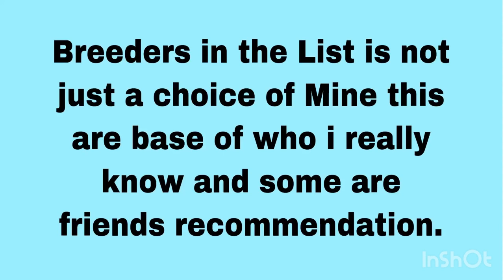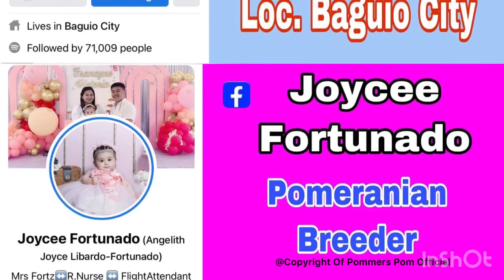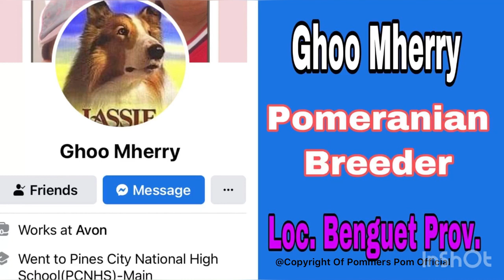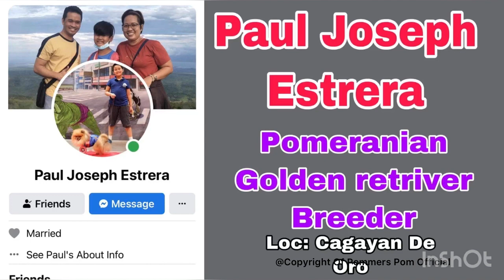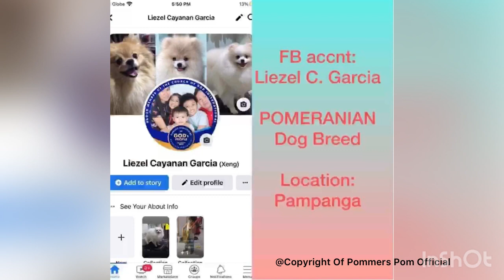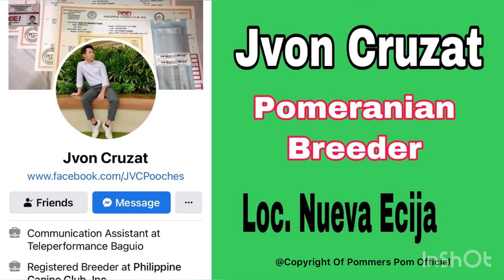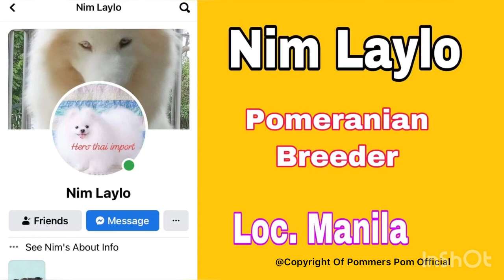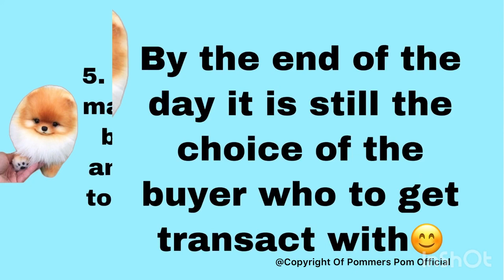LIST OF LEGIT AND TRUSTED POMERANIAN BREEDERS IN THE PHILIPPINES?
the public viewer:

The  video was created for the security of both breeders and buyers against scammers. All materials incripted in this videos are legit. Research and proof was done  properly and not just a conclusion.
The highlights of this video is about the legit Pomeranian Breeders in the Philippines. Breeders in the list is not just a choice of mine this are base of who I really know and some are friends recommendation.
My objective is to provide the proper expectations and all are true , this will serve as a guide to our buyers .
Please respect the video ,the breeders in the list did not pay me or give me anything , again I have research for some and the others are my friends and long time co- breeders . Thank you .

Important and Gently  Reminder to the buyers comparing should be avoided due to  the following:
1.  Breeders may varies into different levels.
2.The  quality and lines of puppies comes into different prices
3.It is the breeders price choice to follow
4. Breeders have their own standard of pricing the puppies and we have to respect it.
5. Comparisons to breeders may cause confusion to the buyers side , better avoid and use the best practices to choose who and want to deal with.

By the end of the day it is still the choice of the buyer who to get transact with .

“Music Credit To Original Composer”

Musician: @iksonmusic

Musician: @iksonmusic

Musician: @iksonmusic

Musician: @iksonmusic